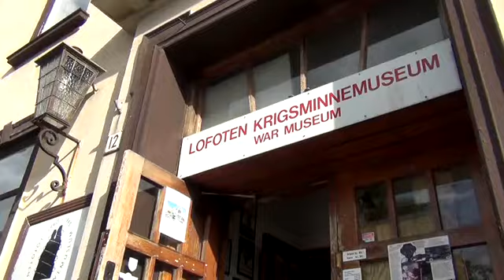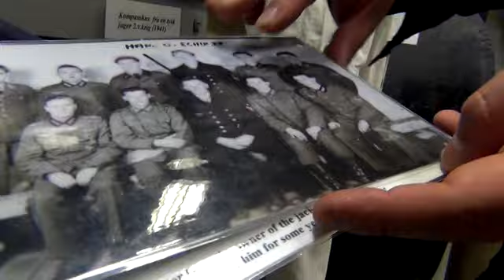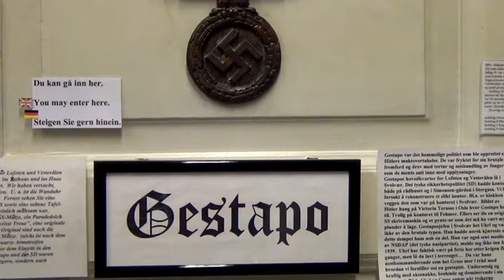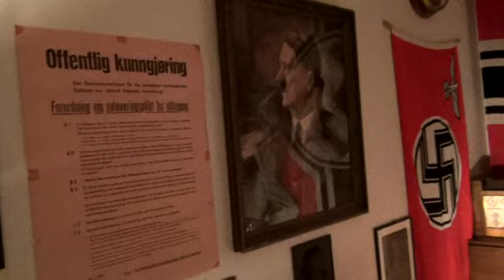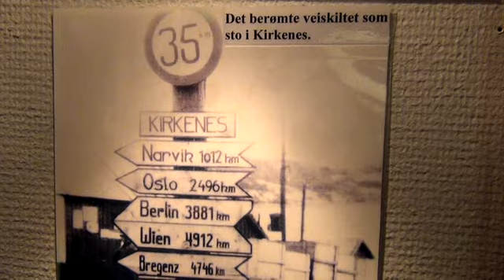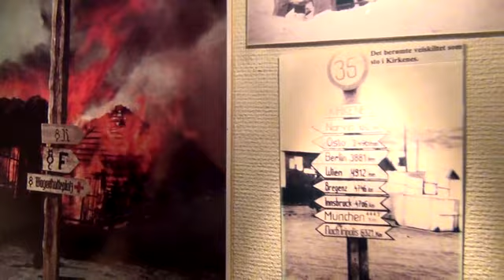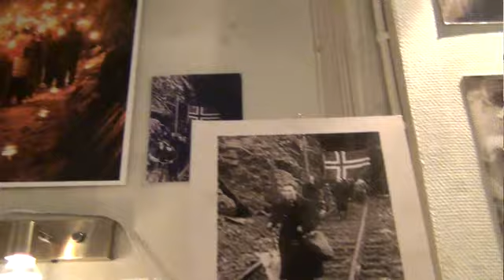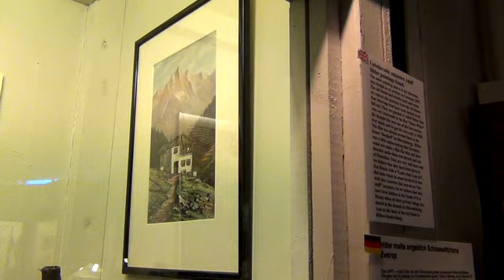Krigsmuseet /War Museum i Svolvear Lofoten NordNorge. Subscribe please.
En fantastisk fin upplevelse på en liten yta. Om 2' världskriget på Lofoten och NordNorge.
English;  Do not miss the War Museum in Svolvear when you travel to Lofoten. A fantastic interesting, experience on a small surface. About the 2nd World War on Lofoten and Northern Norway.